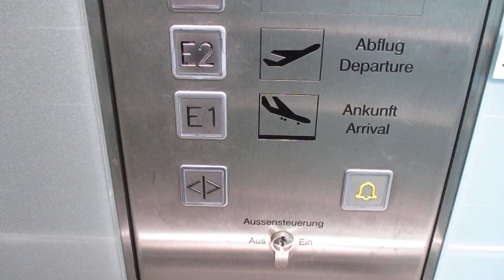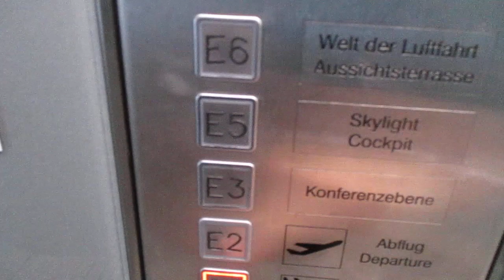Langenhagen, Flughafen Hannover (2)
Hersteller / Brand: Kuhlemann & Schimpke
Baujahr / Year of Construction: 2007
Tragfähigkeit / Capacity: 2 x 17 Pers.
Etagen / Floors: 5 (E1, E2, E3, E5, E6)

Diese Aufzüge befinden sich zwischen den Terminals A und B und fahren zur Aussichtsplattform auf dem Dach des Flughafengebäudes. Es gibt dort insgesamt acht öffentlich zugängliche Aufzüge, von denen ich sechs gefilmt habe. Das sind die anderen fünf:

These elevators are located between terminals A and B and serve the observation platform on the roof of the building. There are eight elevators in total that are accessible for public, of which I´ve filmed six. These are the other five ones: